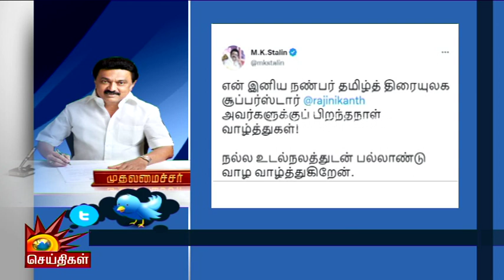Superstar Rajini பிறந்தநாள்... Twitterல் என்ன வாழ்த்து சொன்னார் CM Stalin | Jailer | Baba | Birthday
Superstar Rajini-யின் பிறந்தநாளையொட்டி ட்விட்டரில் வாழ்த்து தெரிவித்த முதலமைச்சர் CM MKStalin!